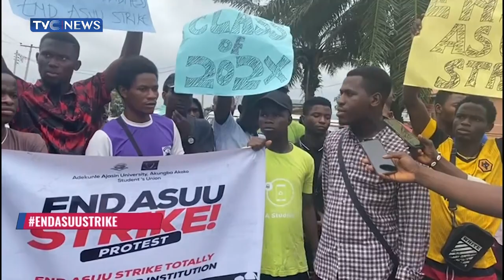Adekunle Ajasin University Students Protest Over ASUU Strike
Students of Adekunle Ajasin University, Akungba- Akoko, Ondo state have joined protests over the prolonged strike by ASUU.